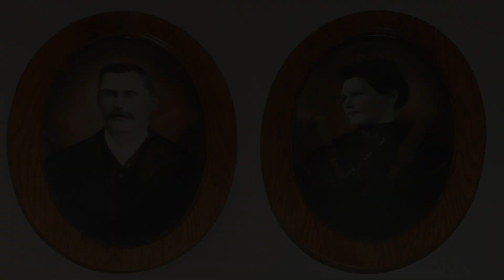Lassig Dairy Flyover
A look at the Lassig Dairy from the air